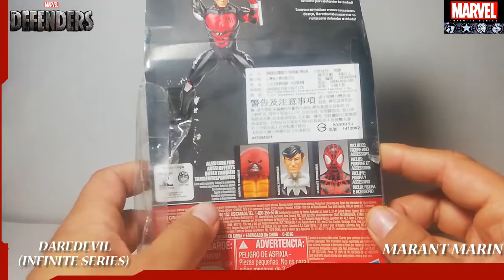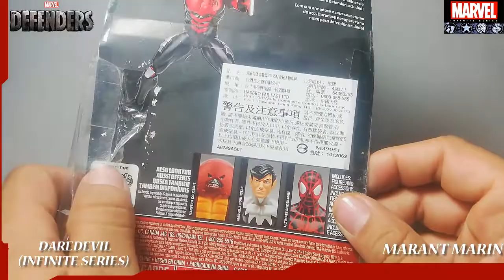RESEÑA REVIEW ESPAÑOL ARMORED DAREDEVIL MARVEL UNIVERSE INFINITE SERIES FIGURAS 3.75 ESCALA 1:18